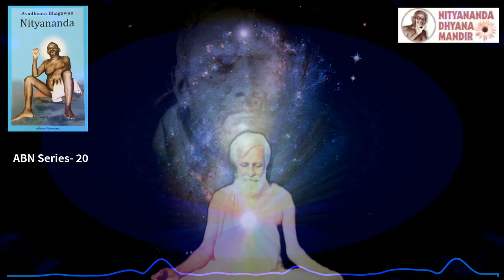Avadhoota Bhagavan Nityananda English Audio Book in the voice of Swamy Vijayananda- Series 20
Here is a small attempt to bring audio series of the Avadhoota Bhagavan Nityananda Book English in the voice of Param Pujya Vijayananda Swamyji, tune in to receive the waves of Nityananda through His divine voice, listening to which one gets surely transported to realm of bliss, Nityananda!

There were a few books on Bhagavan Nityananda, but most of them portrayed Nityananda as Sadhu, Swamy, Rishi  or God. Tulasi Amma was the foremost and only disciple to have realized the true tattva of Bhagawan Nityananda and in her Sadgurustavan granth and other compositions, she addressed Him as Avadhoota and Parabrahma.

Following the lineage, Param Pujya Swamy Vijayananda is the only devotee who started talking about Nitya Tattva, who elaborated on the Avadhoota Stiti and Parabrahma Stiti of Bhagawan Nityananda. He spent nearly 13-16 years travelling nook and corner of India to meet those blessed people and families who had had the direct grace from Bhagawan, compiled their experiences, studies all the available resources on Bhagawan, and finally The Only Comprehensive Biography of Bhagawan Nityananda manifested as “Avadhoota Bhagawan Nityananda” as a result of his unceasing dedication and selfless devotion and love towards Bhagawan. The book is also impregnated with a section of entire essence of Bhagawan’s teachings ‘Chidakashgita’! Reading this book is not just about knowing the events from Bhagawan’s life, but it’s a journey one takes on with Him.

Timestamps
0:00 Darshan of Bhagawan to a Mullah in Mecca
1:30 Meal with a snake
2:40 Stopped a British vehicle in MāstiKatte
3:56 Narayan Swami sent to MāstiKatte
7:05 Nityananda in Gokarna Mahabaleshwar Temple
8:35 Bhagawan Nityananda’s miracle in Gokarna

This audio/video belongs to Nityananda Dhyana Mandir, Bevinkoppa, managed by Swami Vijayananda.